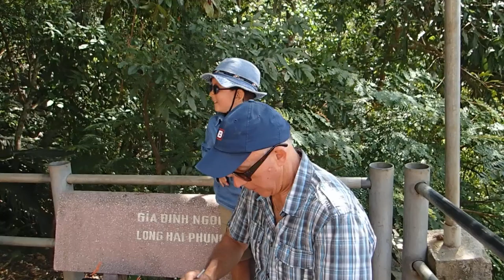Tourisme Travel: In Việt Nam 2016 & 2017 - Au Việt Nam 221